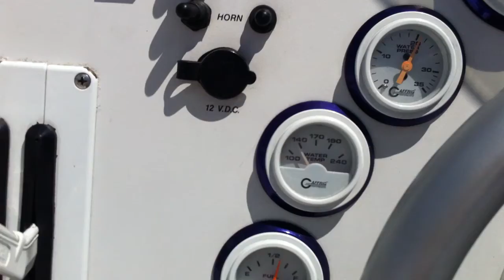Fountain 27 Fever at Desert Storm 2012